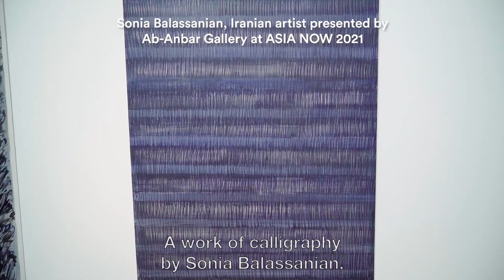ASIA NOW 2021 - Hervé Mikaeloff Highlights at Asia Now 2021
Independent art consultant and curator Hervé Mikaeloff has led HM Conseils since 2010, curating contemporary art exhibitions internationally while cooperating with corporate foundations to develop their strategy in arts and culture.

An advisor for private collections, Hervé Mikaeloff also currently advises and curates for the LVMH group, among these Orients sans frontières at the Espace Culturel Louis Vuitton, an exhibition of eight artists from the Middle East and East Asia in Paris in 2008, including Adel Abidin, Lida Abdul, Yin Xiuzhen, and Chen Shaoxiong; as well as Romanian Scenes at the same location in 2013—an exhibition of works by contemporary Romanian artists such as Ioana Batranu, Mircea Suciu, and Adrian Ghenie.

Hervé Mikaeloff also co-founded CMS Collection—a platform supporting contemporary art creation— alongside Johanna Chevalier and François Sarkozy, with whom he has curated an exhibition of work by Huong Dodinh at this year's edition of Asia Now, featuring online with Ocula until 7 November.

Huong Dodinh, whose work is also being shown in a parallel exhibition with Thu Van Tran at Musée Guimet, is a French Vietnamese artist who transforms hand-made pigments into meditative geometric shapes upon light-hued canvases.

Hervé Mikaeloff introduces her work in the video below, alongside a selection of other highlights on view across the 7th edition of the fair, which brings Iranian artists into its programming as a means of expanding its geographic scope.

Among these highlights, Hervé Mikaeloff leads us to the expressive acrylic on canvas paintings of Sonia Balassanian presented by Ab-Anbar Gallery inspired by Persian calligraphy, as well as colourful abstract compositions by Mimi Amini presented by Etemad Gallery, which similarly revisit Persian traditions, this time with Pop elements. Elsewhere, Golnaz Payani at Praz-Delavallade deconstructs Persian textiles into bright, tactile floral compositions.